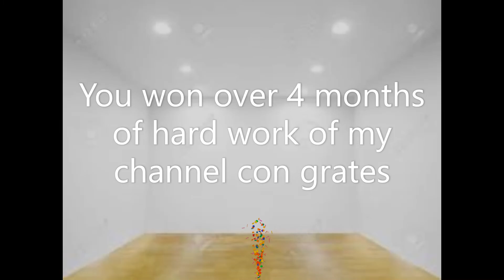Time for the shout out with music